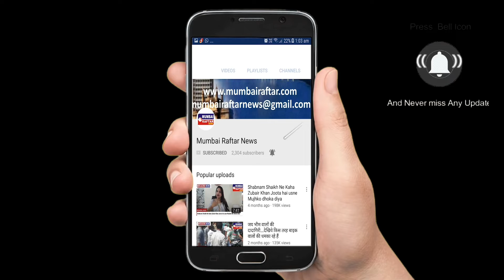Interview With Sunny Singh Sonnalli Saygell For There Upcoming Film Jai M